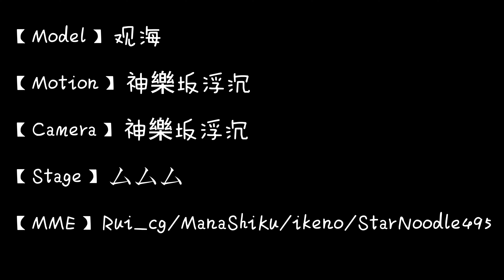【Genshin Impact 】A date with Linette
【Model】mihoyo/观海

【Motion】神樂坂浮沉

【Camera】神樂坂浮沉

【Stage】ムムム

【MME】Rui_cg/ManaShiKu/ikeno/StarNoodle495